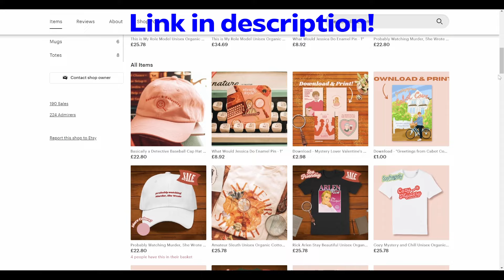Ranking the fashion of Nancy Drew: Mystery of the Seven Keys with Sleuth Style!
Big thank you to Sara from Sleuth Style for joining me for this video in which we ranked the fashion of Mystery of the Seven Keys from worst to best! Who's your pick for best/worst dressed in the game?

Follow Sleuth Style:
Etsy store